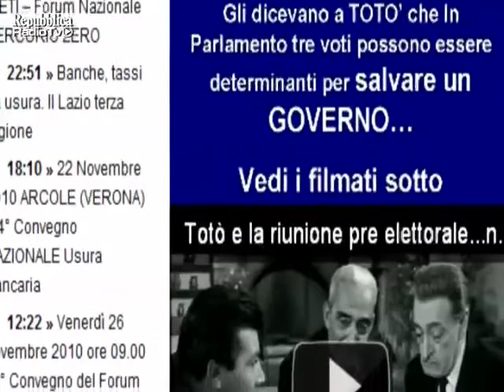Scilipoti il transfuga sul suo sito c'è Antonio La Trippa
Il parlamentare dell'Idv Scilipoti fa ironia su se stesso. E mette in linea sul suo sito una celebre scena di Totò, tratta dal film 'Gli onorevoli'. Scilipoti potrebbe votare la fiducia al governo, il partito è pronto a cacciarlo